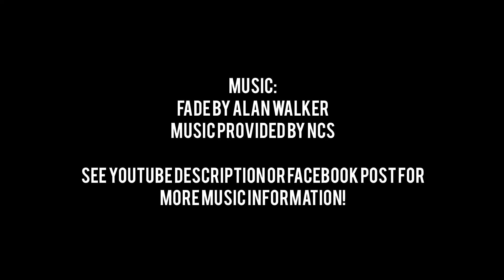Snake River in Idaho at Walters Ferry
Free Webclass - Learn How You Can Get FREE Traffic From YouTube
🖥️Drone flights over southern Idaho
Flying over the Snake River in Idaho at Walters Ferry. Shot with the DJI Spark Drone over the beautiful Snake River in Southern Idaho.